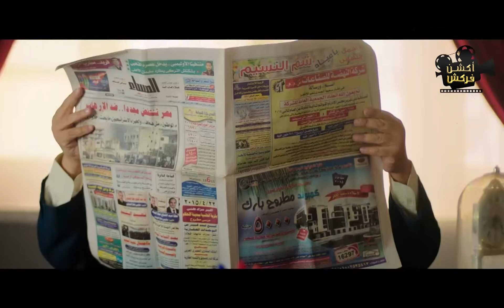اللعبة الجزء الثالث اللعب_مع_الكبار الحلقة الثامنة - El L3ba Episode 8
مسلسل اللعبة للثنائي الكوميدي هشام ماجد وشيكو تدور الأحداث حول وسيم ومازو، وهما الزميلان منذ صغرهما اللذان يتنافسان ضد بعضهما
البعض في شكل مباراة مستمرة بينهما، وحينما يتقدم الثنائي في العمر وينتهي التنافس بينهما، يظهر شخص غامض يدفعهما للعودة لمنافسة بعضهما البعض من جديد.
مسلسل اللعبة هو اخر تعاون بين الثنائي هشام ماجد وشيكو بعد عدة اعمال منها مسلسل الرجل العناب ومسلسل خلصانة بشياكة وافلام مثل حملة فريزر وفيلم سمير وشهير وبهير وفيلم بنات العم وفيلم ورقة شفرة وفيلم الحرب العالمية الثالثة
مسلسل اللعبة بطولة: شيكو- هشام ماجد - أحمد فتحي - محمد ثروت - مي كساب - ميرنا جميل- سامي مغاوري - عارفة عبدالرسول - ياسر محمد - دعاء رجب - منى جمال
ﺗﺄﻟﻴﻒ:  فادي أبو السعود